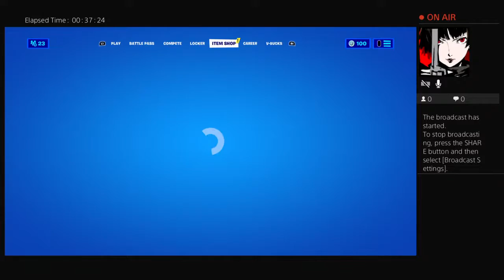AnimeOG897's Live PS4 Broadcast with andrew lunt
Gaming with a great mate nothing better